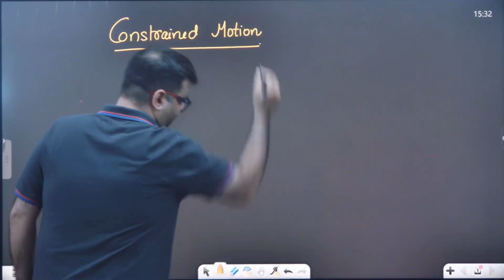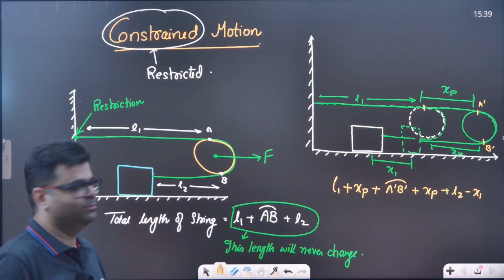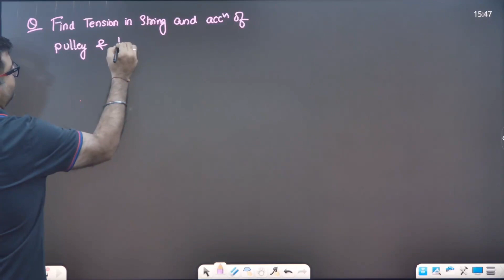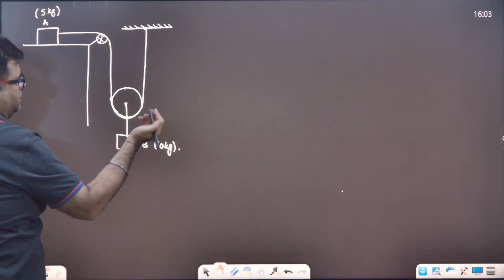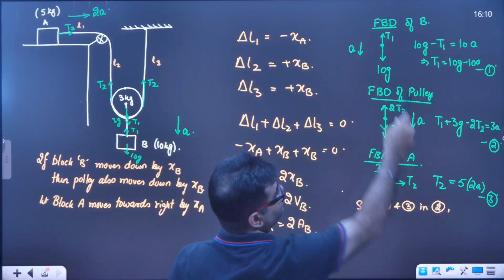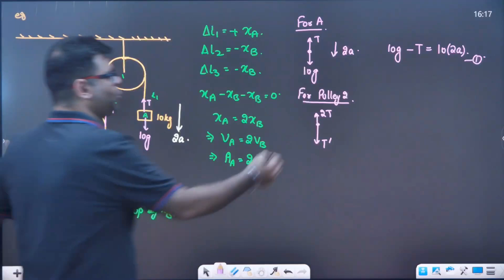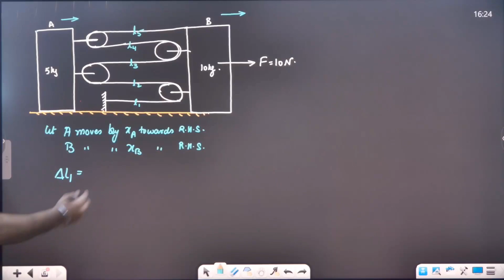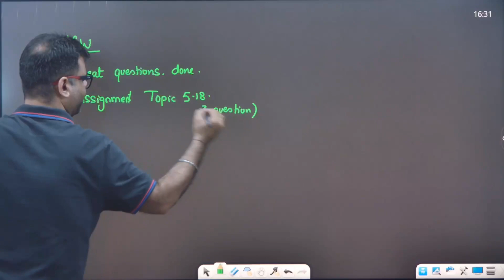10 Constrained Motion Lecture 1